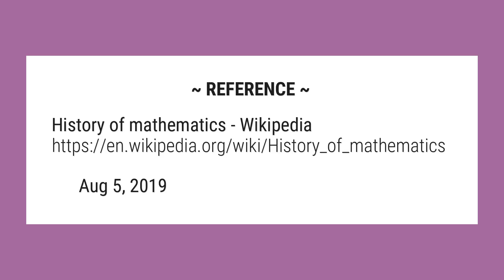Who founded mathematics?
The most influential mathematician of the 18th century was arguably Leonhard Euler. His contributions range from founding the study of graph theory with the Seven Bridges of Königsberg problem to standardizing many modern mathematical terms and notations.